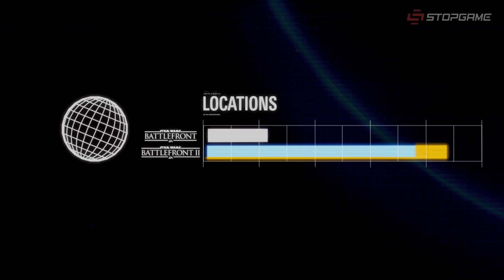Инфакт от 27.09.2017 [игровые новости] — Star Wars Battlefront II, Ataribox, The Mummy Demastered…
• Ролик о том, что вас ожидает в Star Wars: Battlefront II

Чем заканчиваются 11 месяцев забастовки актёров? Чем нас сможет порадовать Star Wars: Battlefront II? Как выглядит The Mummy Demastered? На каком железе и софте работает Ataribox? Кто-нибудь читает эти описания выпусков? Зачем?